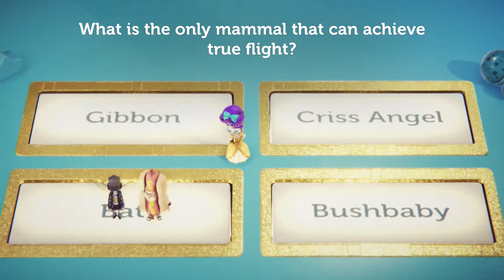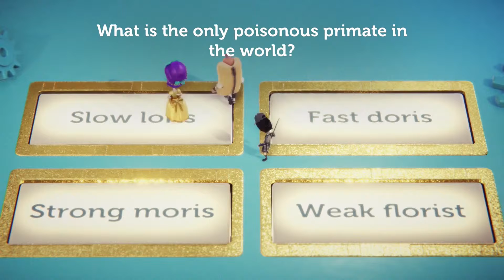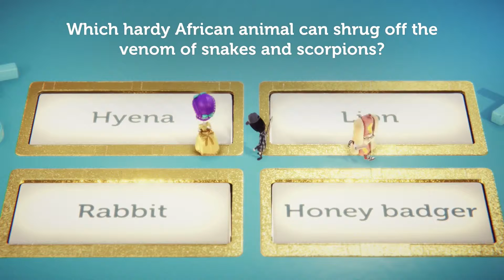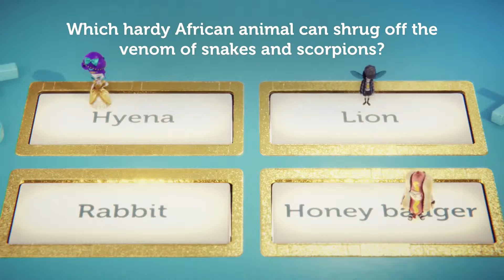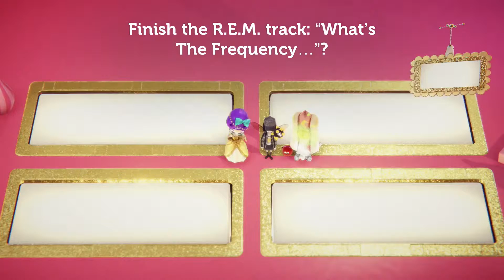SPACE DINOSAURS - Knowledge is Power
If knowledge is power, we are unfortunately lacking  in both.

These few gamers are:
Sammy Sweetness
Tamara
Super Koopa